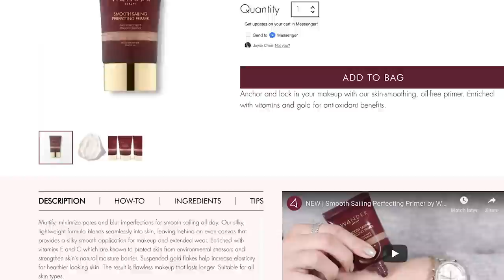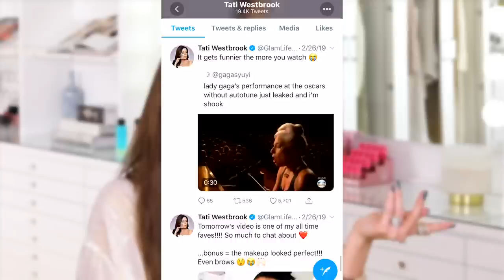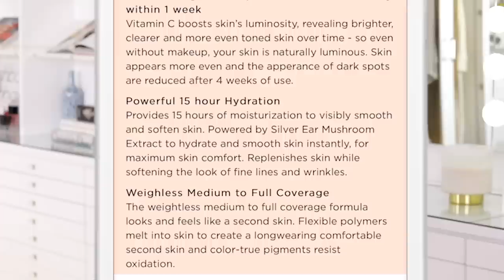FULL FACE of PR MAKEUP TESTED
Today I'm Doing a Full Face of PR Makeup Tested ... Wish Me Luck!!!
xo's ~ Tati

3 Winners will be Chosen at Random

Entering is Easy!  I'll be selecting one winner on YouTube, another from Twitter and Instagram @GlamLifeGuru this Sunday at Midnight.

✔P R O D U C T S  M E N T I O N E D + M A K E U P  W O R N
FACE:
Wander Beauty Perfecting Primer
Laura Mercier Perfecting Foundation // 2N1 Cashew
Frankie Rose Our Lil’ Secret // Neutral
Frankie Rose Powder Foundation // Spice
Huda Beauty Powder // Pound Cake
Frankie Rose Pro Contour Palette
Pur Illuminating Bronzer // Mineral Glow
Pur Matte Bronzer // Light
Zoella x Colourpop Powder Blush // Soul Mate
Cover FX Perfector Face Palette // Light-Medium

EYES:
Mac Paint Pot // Painterly
Urban Decay Naked Reloaded Palette
Flower Warrior Glitter Shadow // Flame
JD Glow Multi-Chromes Eyeshadow // Urgent
Butter London Power Up Eyeliner
Col-Lab Ink Addict Liner // Werk
JD Glow Liquid Gel Liner // Empire
Marc Jacobs Lash Primer
YSL Volume Effect Mascara
Flutter Lashes // Kitty

BROWS:
Anastasia Brow Wiz // Soft Brown
Urban Decay Ink Stain & Waterproof Pencil // Neutral Nana

LIPS:
Zoella x Colourpop Liner // Sincerely Yours
Laura Mercier Velour Matte Lipstick // Soiree

NAILS:
H&M Nail Polish // Faded Myrtle

Tati Westbrook
1905 Wilcox Ave
Suite #111